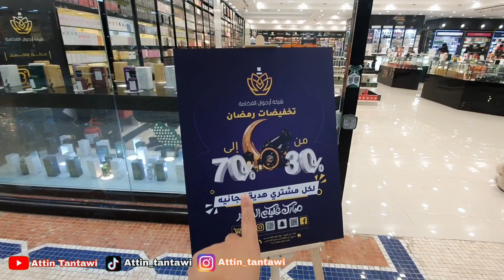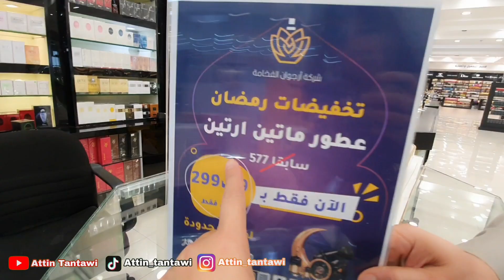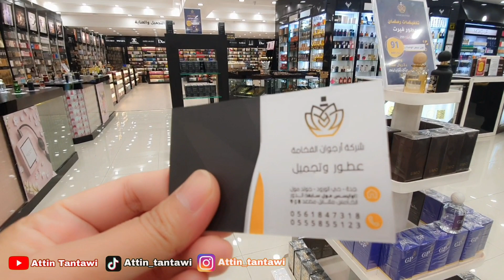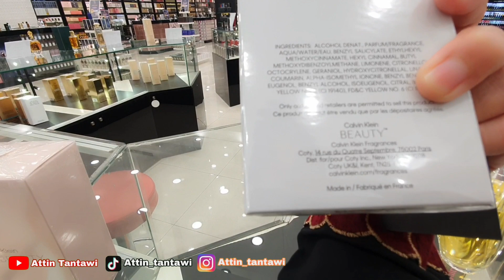CARI OLEH OLEH HARGA GROSIR ?? kesini ya.. | jamaah umroh dan haji | oleh oleh MURMER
Hai sahabat semuanya dimanapun berada, Terimakasih banyak ya buat yg selalu support channel  @attintantawi7557
Didoakan semoga kita semua senantiasa dlm lindungan Allah SWT, dimudahkan segala urusan, diberikan kesehatan, kemudahan dalam setiap urusan, rezeki yg melimpah dan berkah, serta disegerakan utk bisa ke baitullah utk melaksanakan ibadah haji dan umroh Aamiin..